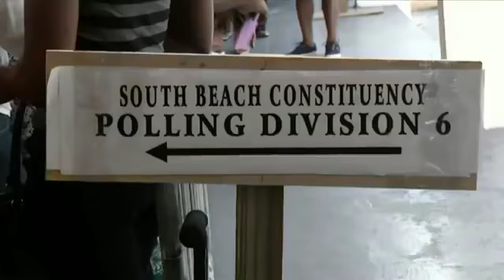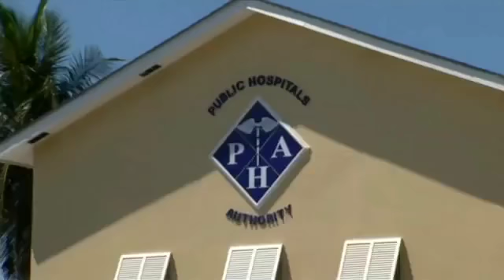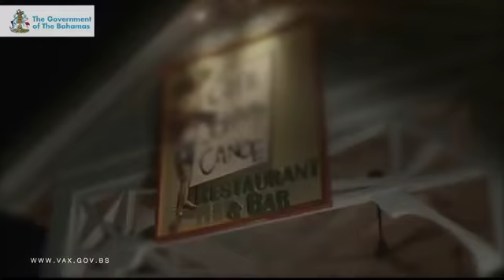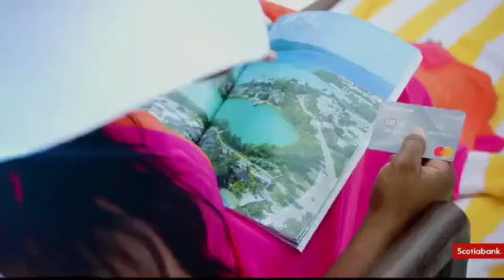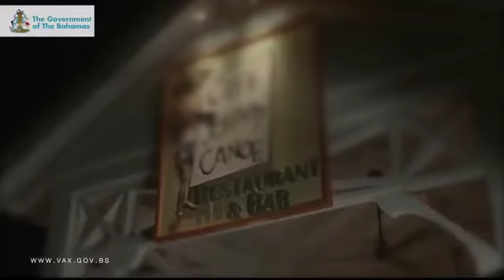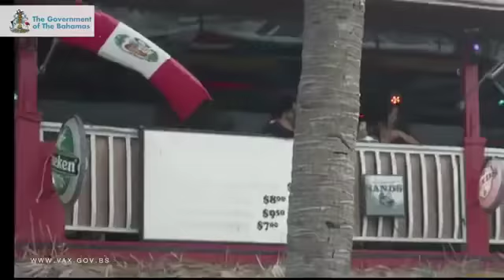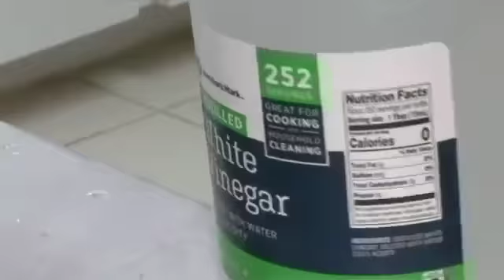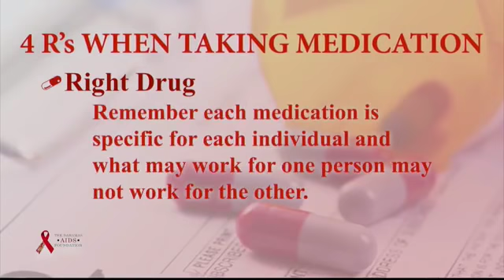The Morning Edition 09/08/2021